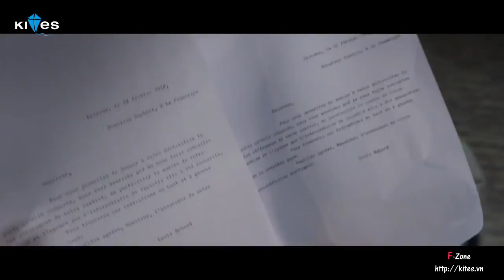[Vietsub Trailer] Populaire (2012) - Cô Thư Ký Kì Lạ [KITES.VN]